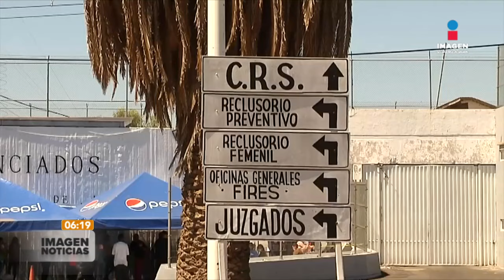Prisión preventiva por un año al detenido por asesinato de Lefty SM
Dictaron prisión preventiva por un año al único detenido por el asesinato del rapero mexicano, LeftySM.